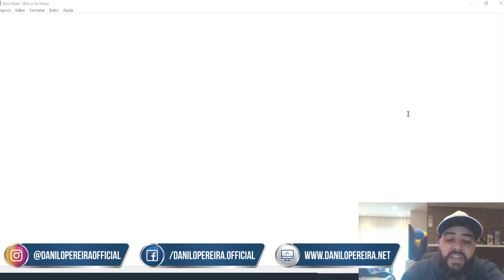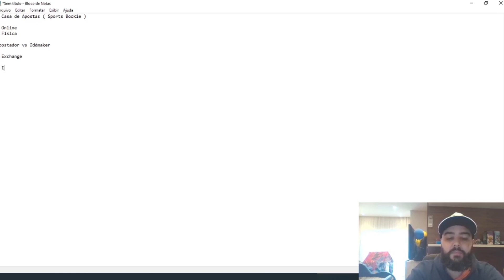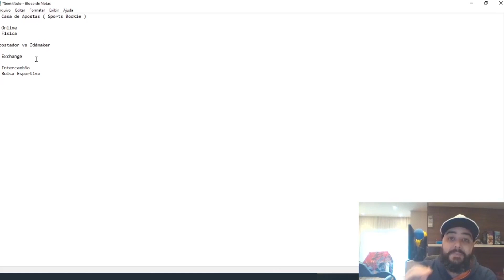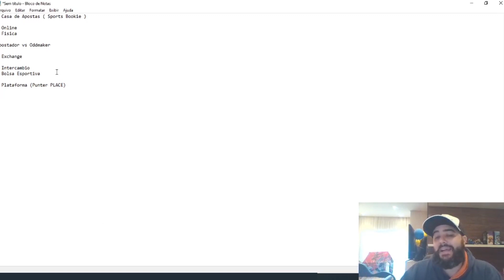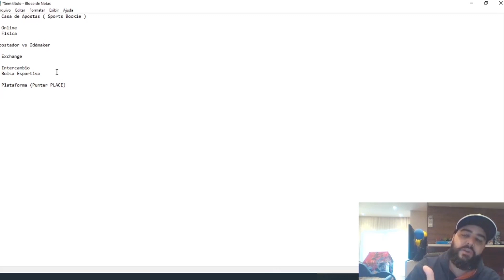Qual a diferença entre Plataforma, Bolsa Esportiva e Casas esportivas ( Sports Bookie)?